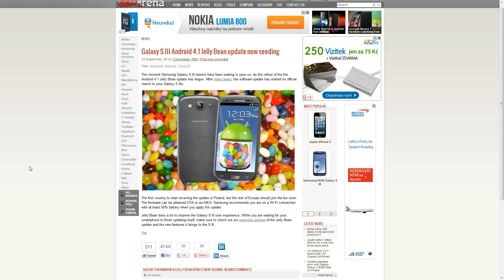Samsung Galaxy S III - Android 4.1 Jelly Bean oficiální aktualizace již spuštěna!!!!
Oficiální aktualizace vašeho vlajkového modelu společnosti Samsung v následujících dnech již k dispozici :)